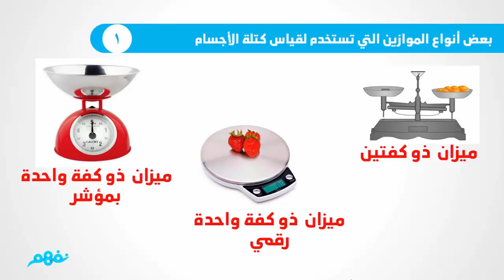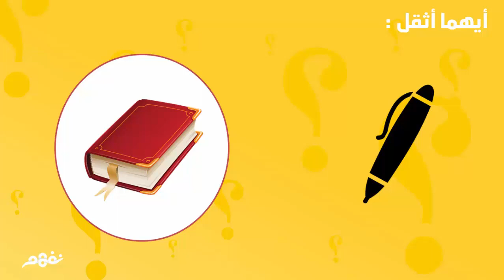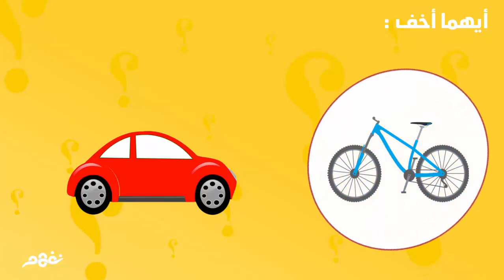قياس الوزن | الرياضيات | الصف الثاني الابتدائي | الترم الثاني | المنهج المصري | نفهم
- إعداد وشرح أ. إسلام مدحت

 Nafham
 نفهم - نتعلم ببساطة
مصادر: